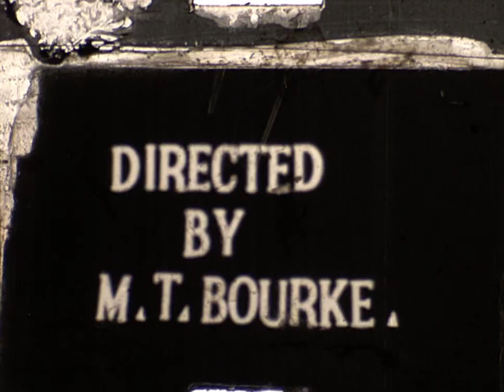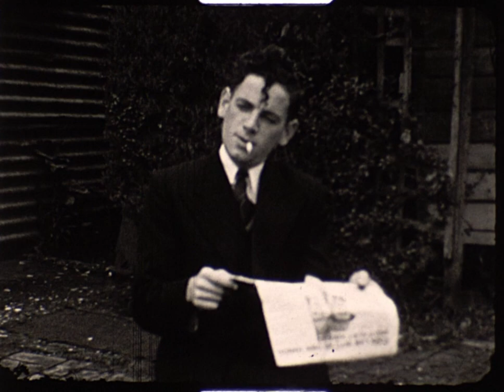John Anderson Home Movies Reel 6: Ballarat family scenes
The John Anderson Home Movie Collection is a wonderful snapshot of life in regional Victoria from the 1940s to the 1960s, filmed on 16mm and 9.5mm film.

This film is all about the Anderson and Bourke families at home in Ballarat and out and about.

The original format of this work is 9.5mm film.